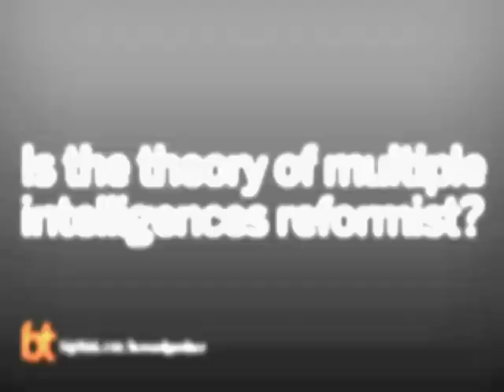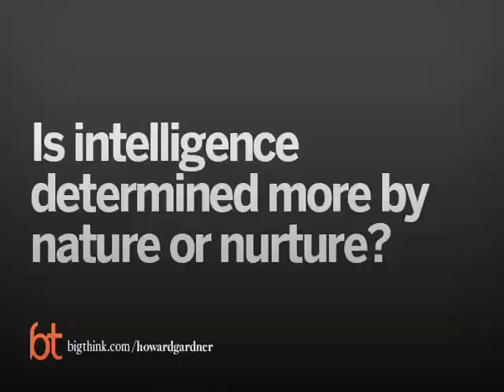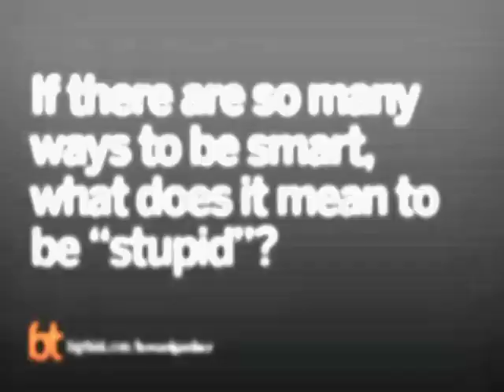Reevaluating Intelligence | Big Think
Reevaluating Intelligence
The psychologist argues that different periods in history have shown biases towards different types of intelligence, and that this bias will continue to shift with time.
 Howard Gardner:

Howard Gardner is a developmental psychologist and the John H. and Elisabeth A. Hobbs Professor of Cognition and Education at the Harvard Graduate School of Education. He holds positions as Adjunct Professor of Psychology at Harvard University and Senior Director of Harvard Project Zero.

Among numerous honors, Gardner received a MacArthur Prize Fellowship in 1981. In 1990, he was the first American to receive the University of Louisville's Grawemeyer Award in Education and in 2000 he received a Fellowship from the John S. Guggenheim Memorial Foundation. In 2005 and again in 2008 he was selected by Foreign Policy and Prospect magazines as one of 100 most influential public intellectuals in the world. He has received honorary degrees from twenty-two colleges and universities, including institutions in Ireland, Italy, Israel, and Chile.

The author of over twenty books translated into twenty-seven languages, and several hundred articles, Gardner is best known in educational circles for his theory of multiple intelligences, a critique of the notion that there exists but a single human intelligence that can be assessed by standard psychometric instruments. During the past twenty five years, he and colleagues at Project Zero have been working on the design of performance-based assessments, education for understanding, and the use of multiple intelligences to achieve more personalized curriculum, instruction, and assessment. In the middle 1990s, Gardner and his colleagues launched The GoodWork Project. "GoodWork" is work that is excellent in quality, personally engaging, and exhibits a sense of responsibility with respect to implications and applications. Researchers have examined how individuals who wish to carry out good work succeed in doing so during a time when conditions are changing very quickly, market forces are very powerful, and our sense of time and space is being radically altered by technologies, such as the web. Gardner and colleagues have also studied curricula. Gardner's books have been translated into twenty-seven languages. Among his books are The Disciplined Mind: Beyond Facts and Standardized Tests, The K-12 Education that Every Child Deserves (Penguin Putnam, 2000) Intelligence Reframed (Basic Books, 2000), Good Work: When Excellence and Ethics Meet (Basic Books, 2001), Changing Minds: The Art and Science of Changing Our Own and Other People's Minds (Harvard Business School Press, 2004), and Making Good: How Young People Cope with Moral Dilemmas at Work (Harvard University Press, 2004; with Wendy Fischman, Becca Solomon, and Deborah Greenspan). These books are available through the Project Zero eBookstore.

Currently Gardner continues to direct the GoodWork project, which is concentrating on issues of ethics with secondary and college students. In addition, he co-directs the GoodPlay and Trust projects; a major current interest is the way in which ethics are being affected by the new digital media.

In 2006 Gardner published Multiple Intelligences: New Horizons, The Development and Education of the Mind, and Howard Gardner Under Fire. In Howard Gardner Under Fire, Gardner's work is examined critically; the book includes a lengthy autobiography and a complete biography. In the spring of 2007, Five Minds for the Future was published by Harvard Business School Press. Responsibility at Work, which Gardner edited, was published in the summer of 2007.
TRANSCRIPT:

Question: Is our culture biased towards one type of intelligence over another?

Howard Gardner: Well the theory claims we all had these eight intelligences and people are different from one another in their profile of intelligences and there’s no necessary link between one intelligence and the other. It also is based on the assumption that we wouldn’t have these intelligences if they haven’t been valuable in human evolution. An example I like to use is that the—we developed the natural intelligence so we knew what to eat and what not to eat, to be able to pay attention to which animals to run away from and which animals to hunt and of course which plants to eat and which ones—there’s a reason why we're sensitive to the world of nature.